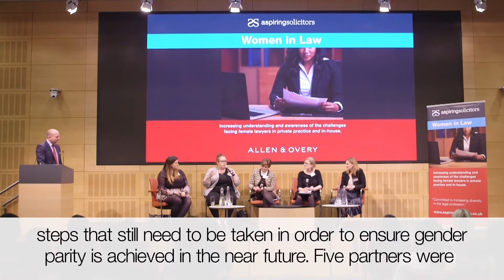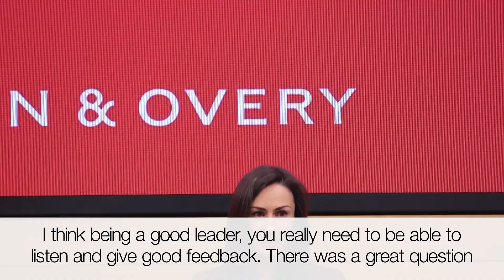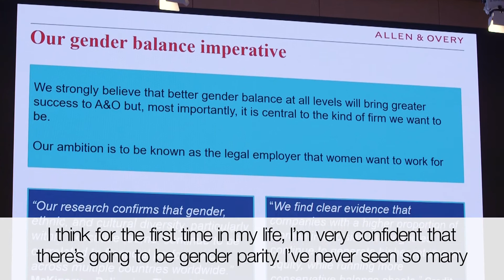AS Women in Law 2019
This year, we hosted our inaugural AS Women In Law event at Allen & Overy to increase understanding and awareness of the challenges facing female lawyers in private practice and in-house. With 2019 marking 100 years since women could practice as lawyers, it was an inspiring event.

Over 100 female aspiring solicitors had the opportunity to hear from trainees, associates and partners who are passionate about increasing diversity and promoting change in the legal profession.

Across four talks, key themes from the panellists included the fantastic skills that women typically bring to law, how to ‘fail smarter’ and the importance of putting your hand back down the ladder to help other women succeed in their careers.

We would like to thank our Affiliate Partner Allen & Overy for supporting the launch of AS Women in Law, and all of our speakers for taking the time to share their stories and inspire the next generation of women in the legal profession.